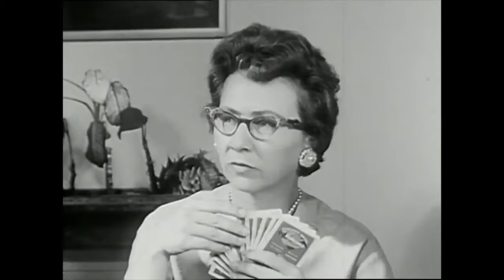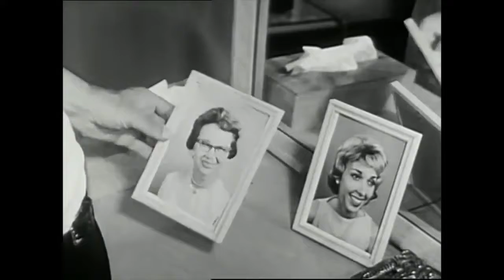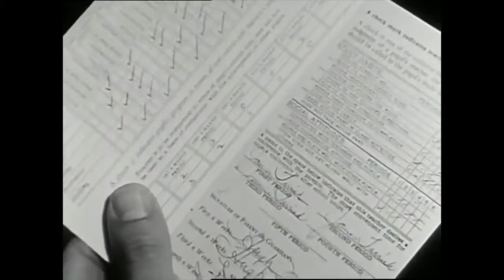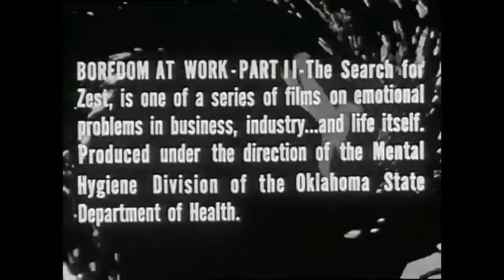1960s Boredom at Work #2 GENDER ROLES & PASSION The Search for Zest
1960s Boredom at Work #2 GENDER ROLES & PASSION The Search for Zest